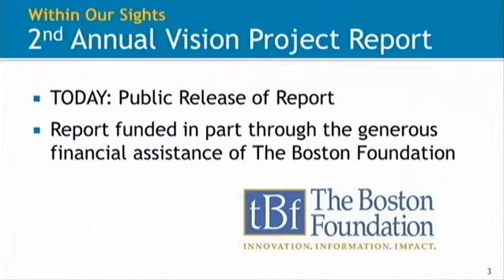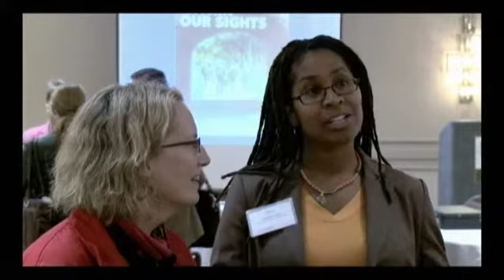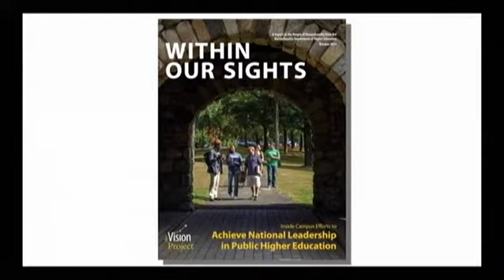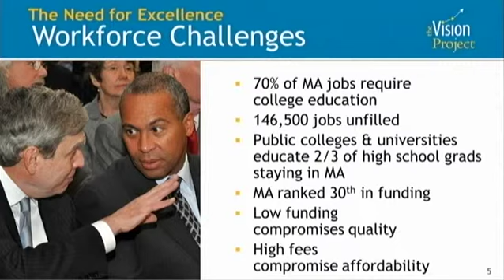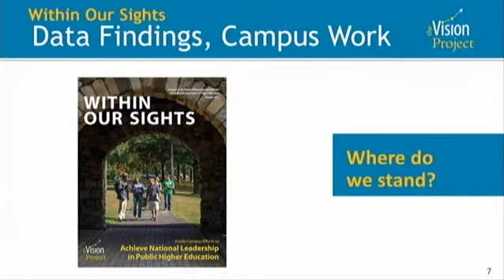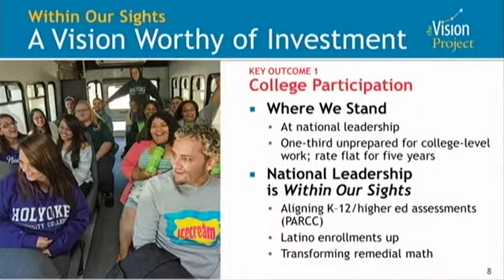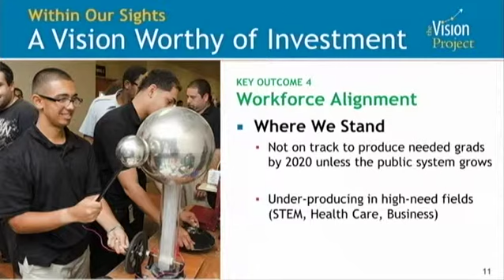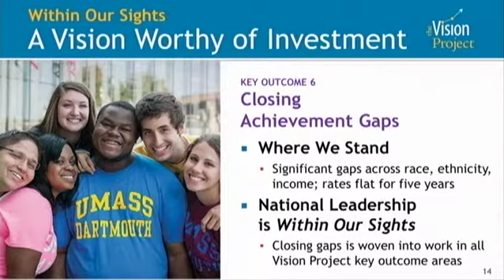"Within Our Sights", the Second Annual Report of the Vision Project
The Boston Foundation was pleased to host the public release and panel discussion on the newest Vision Project report - "Within Our Sights" - which examines the state of higher education in Massachusetts. After a presentation of the report findings by Higher Education Commissioner Richard Freeland, a panel of college leaders, including Springfield Technical Community College President Ira Rubenzahl, Worcester State University President Barry Maloney, and UMass Lowell Chancellor Marty Meehan discussed their successes and challenges.